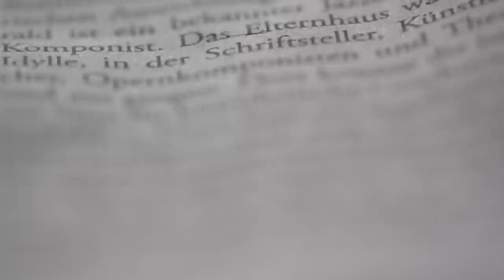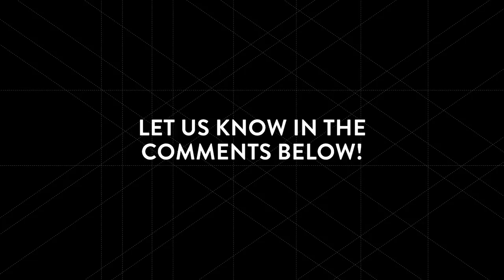Stunning photo ideas with coffee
One thing we know at COOPH is that on a day of shooting nothing keeps you going better than a warm cup of coffee! In this video, we stocked up on our favorite beans from Meinl Coffee to present to you seven great tips for creative coffee photography. Whatever your favorite blend, there is a style for you! So, try it out for yourself and share your coffee images with us on the links below, or tag @thecooph and coophshoutout on Instagram for a chance to be featured in our stories. We can’t wait to see your pics!

OUR EQUIPMENT:
Camera used for filming - Sony A7s
Lens ball

Cinematography, editing and directing: Lukas Kozel
Photography: Christian Lorenz